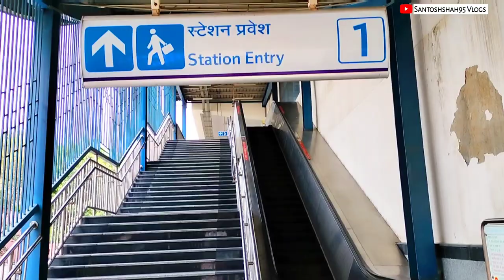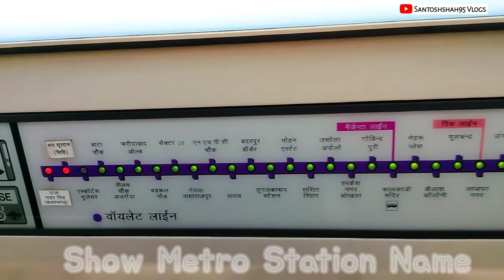Sant Surdas (Sihi) Metro Station (Violet Line)- Parking, Exit gates, Platform, First and Last Metro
Towards → Kashmere Gate → Platform No 2 → Violet Line
Towards → RajaNahar Singh Ballabgarh→ Platform No 1 → Violet Line

Metro Station Details & Entry/Exit Gates Info
Metro Parking       -        Not Available
Feeder Bus           -         Not Available
Station Layout     -         Elevated Station
Platform Type     -          Side Platform
Located In            -         Faridabad Region
ATMs                     -        No

कौन से गेट से बाहर निकलें पूरी जानकारी
Gate No. 1 State Bank of india, YMCA University, DHBVN XEN Office, PASCO TATA Motors
Gate No. 2 NTPC Faridabad, Sarvodaya Hospital, Sihi Village, NCB Colony, HSEB Colony
Gate No. 3 SAIL, Good Year Company, Mujesar Village

About:
The Sant Surdas (Sihi) metro station (formerly known as NCB Colony (Good Year) metro station) is located on the Violet Line of the Delhi Metro in Faridabad Haryana.

surdas!